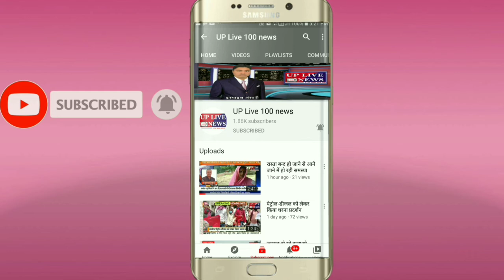प्रधान की दबंगई चरम सीमा पर 5 साल पूरे होने को है गांव में नहीं हुआ कोई कार